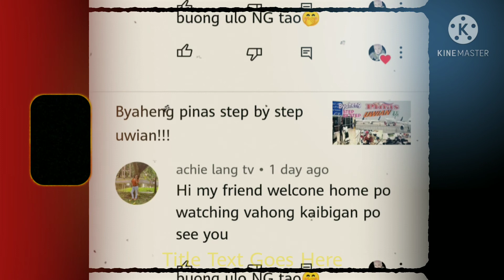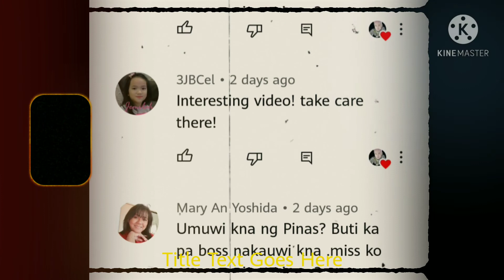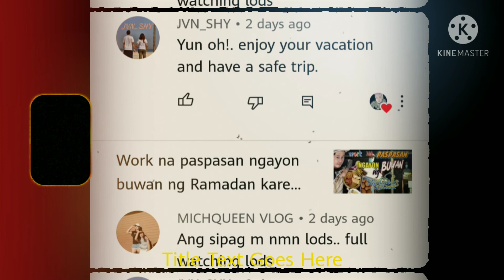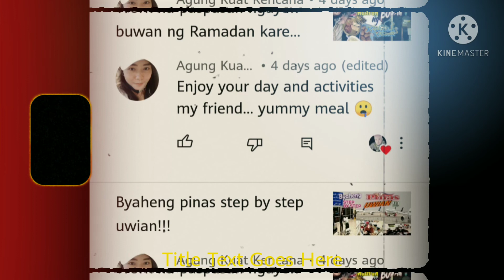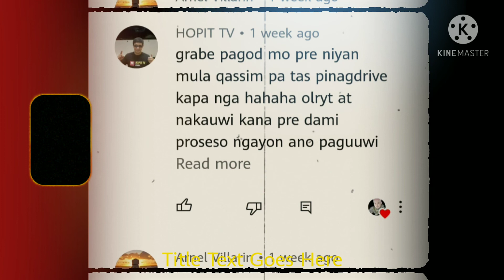How to cook afritada balut buhay pinas